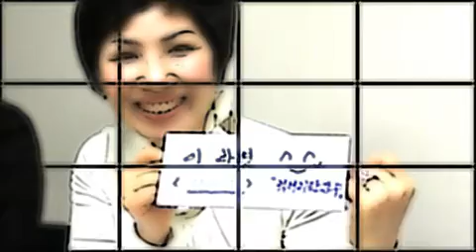명강사명강의 양성과정 한국웃음치료연구소 조정문